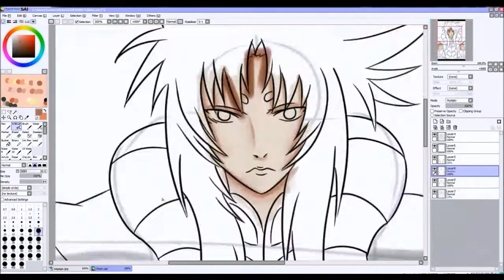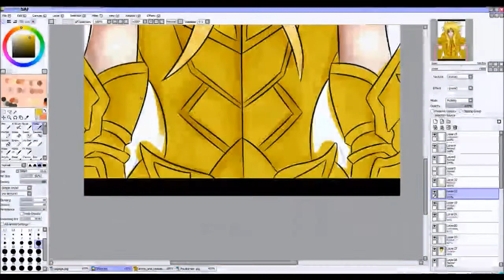Speed painting - Shion du Bélier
Azy là, lis la description, aight !

Booooonsoir ! Ou bonjour.
Hop, tout nouveau speed painting avant de reprendre la semaine que je me suis acharnée à faire.. de Shion du Bélier, oui, je suis une grande fan de Saint seiya The lost Canvas. :3
En espérant que ça vous plaises ! :*

MC †